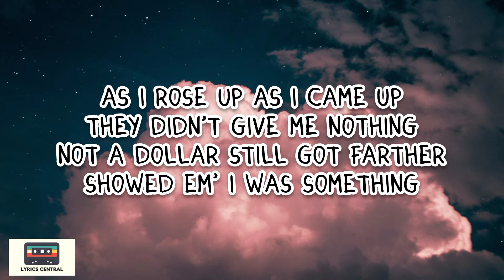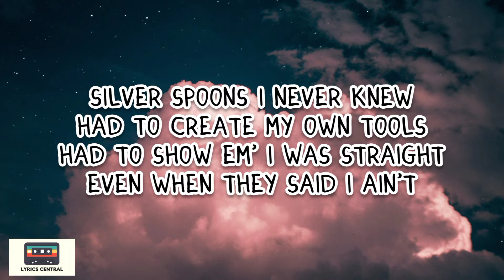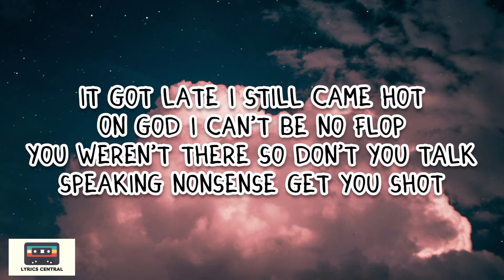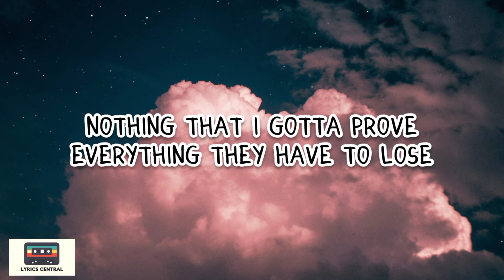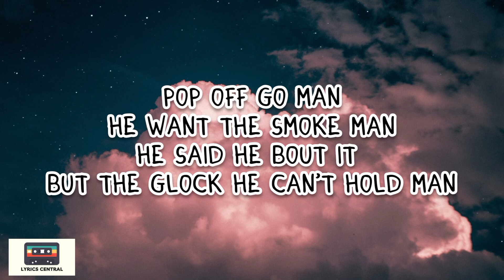[FREE LYRICS] Fivio Foreign Type Rap Lyrics “Showman” Free Lyrics to Use - Free Rap Lyrics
This beat was produced by DND BEATS

Usage Terms
No more writer’s block! These lyrics are copyright-free and available for use! All we ask is that you credit ‘Lyrics Central’ as the writer if you plan on using the lyrics to their entirety or as a co-writer if you plan on using certain verses. Thanks!

Questions, Concerns, and or Comments?